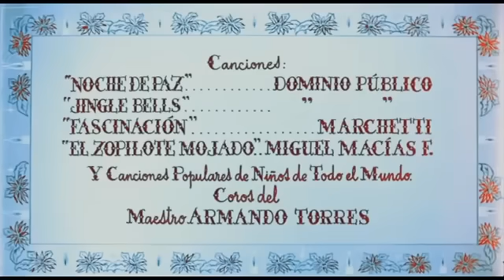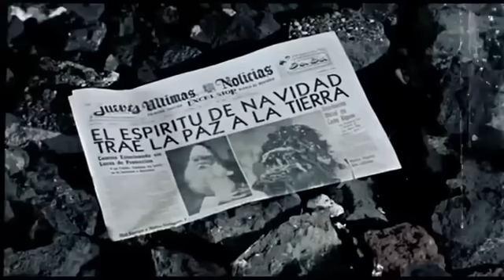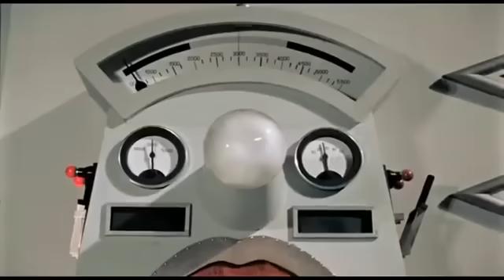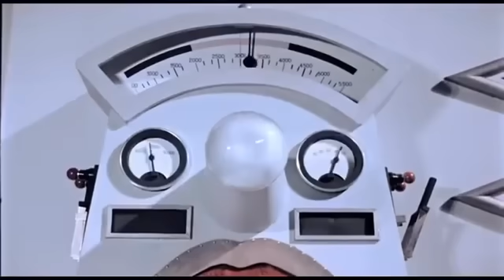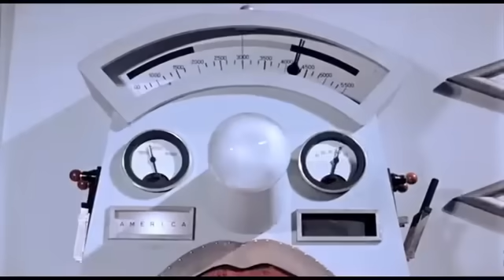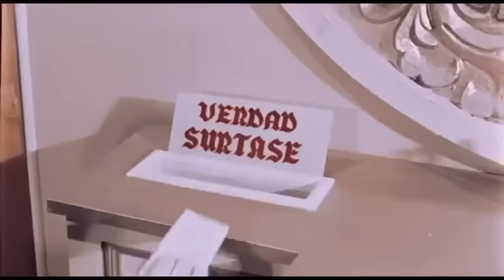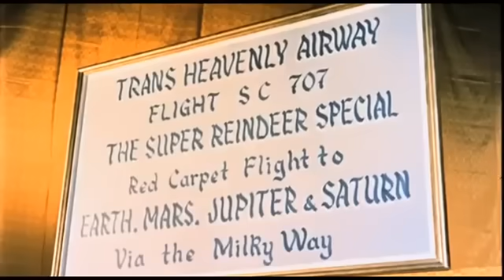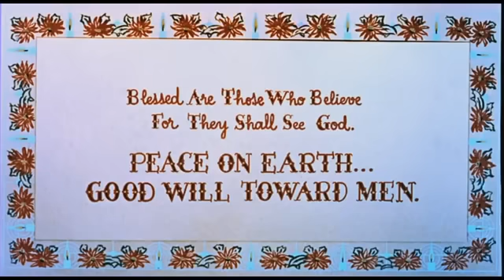Santa Claus 1959 Pelcula Mexicana Completa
Santa y el mago Merlín se unen para frustrar los planes del diablo de extender la tentación entre los niños del mundo.

Fecha de estreno: 26 de noviembre de 1959 (México)
Director: René Cardona

Productor: Guillermo Calderón
Historia de: René Cardona, Adolfo Torres Portillo
Premios: Golden Gate Award for Best International Family Film